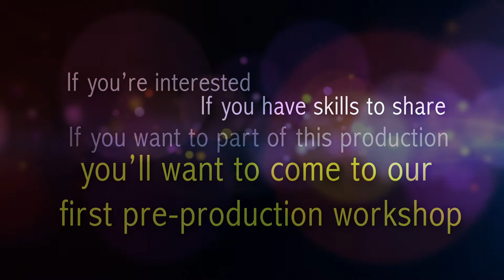To the end of the earth PROMO 2